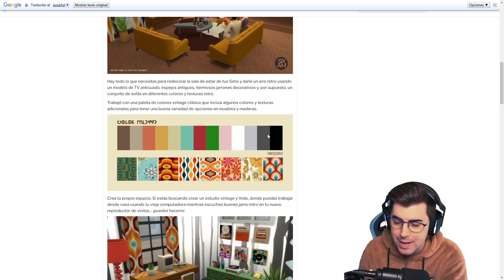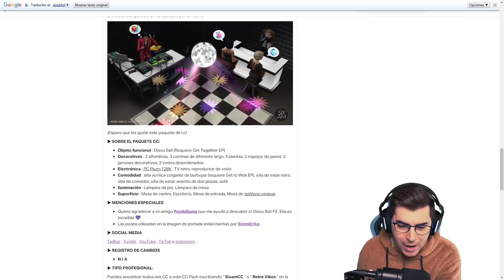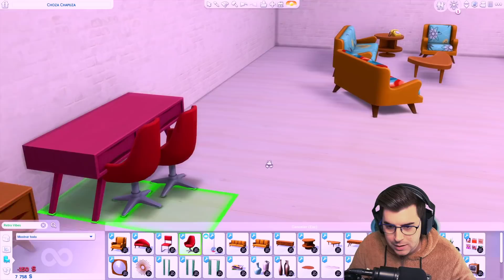Estoy OBSESIONADO con este nuevo pack!!😍 RETRO VIBES SIMS 4 CC PACK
MIJOS! Una vez más este gran creador nos ha sorprendido con este increíble pack de inspiración reto, es una maravilla! Gracias SIXAMcc por el early access 🥰

Sul sul!